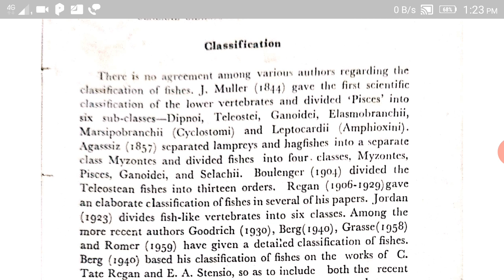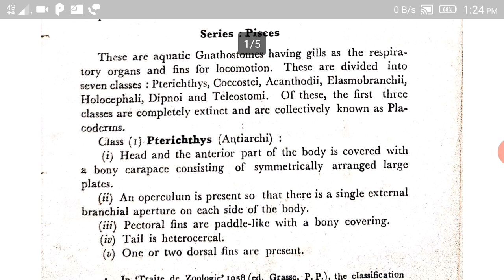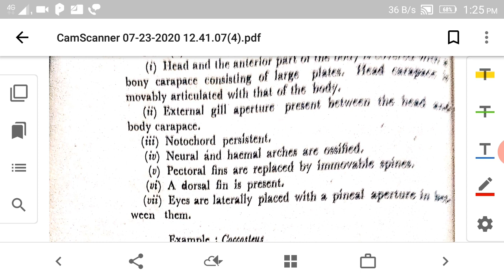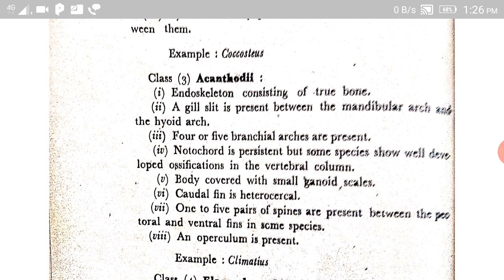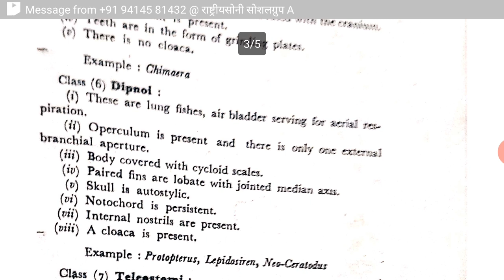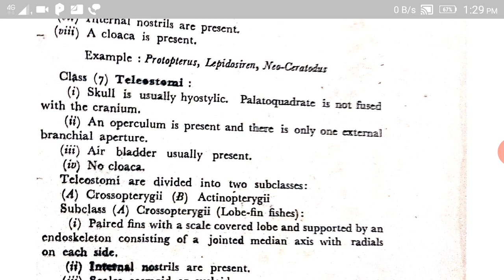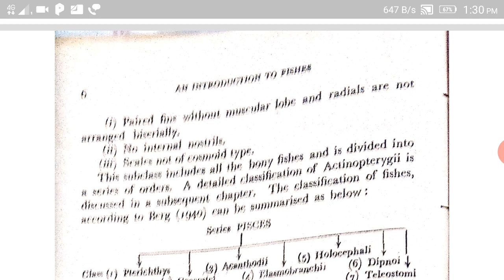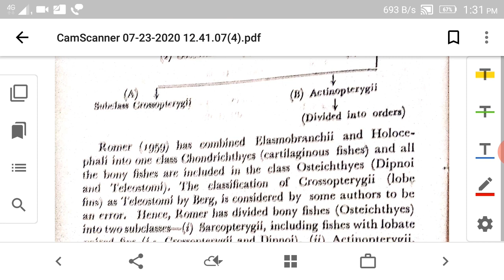Msc Final zoology fish biology